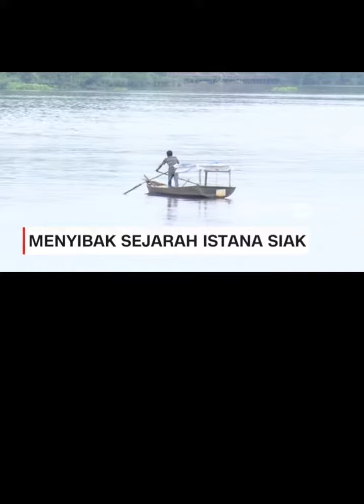sejarah istana Siak Sri Indrapura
selamat menyaksikan pidio sejarah istana Siak Sri Indrapura SMg temen dpt berkunjung ke sana Aamiin